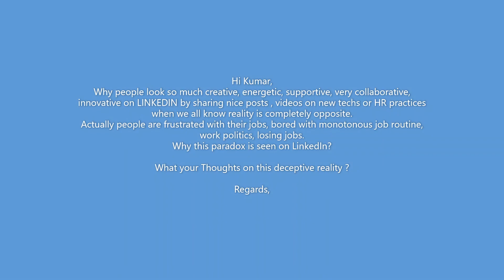Telugu Vid: LEADERSHIP? || Kumar Exclusive